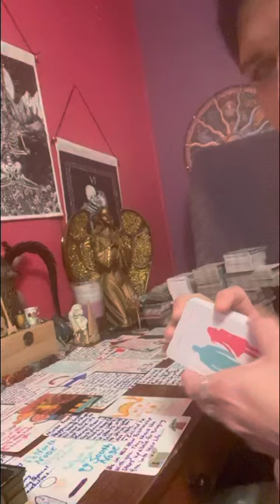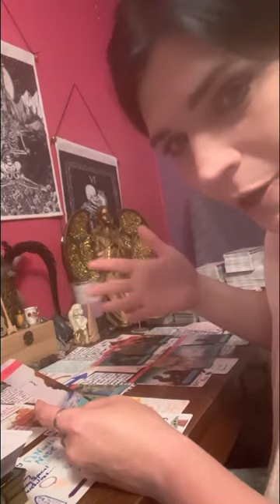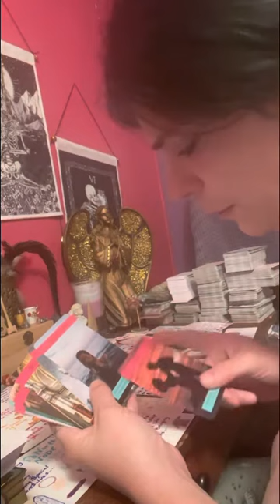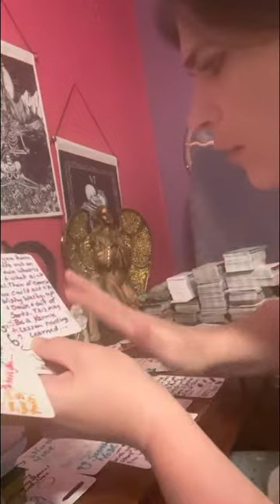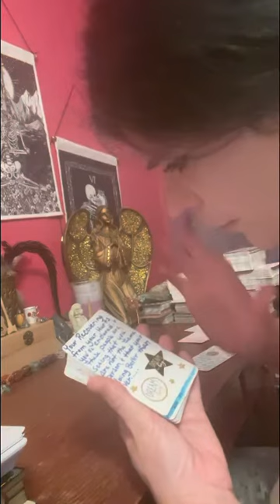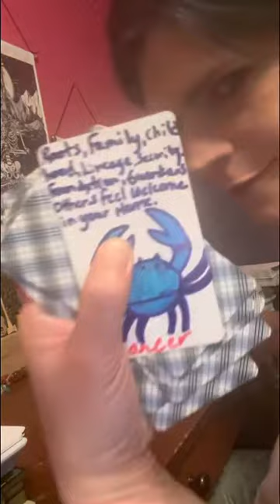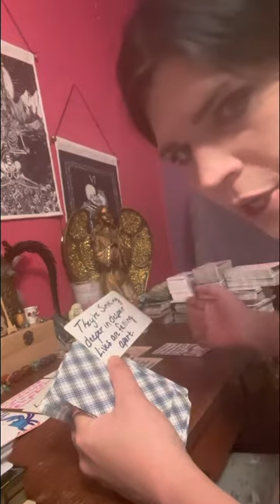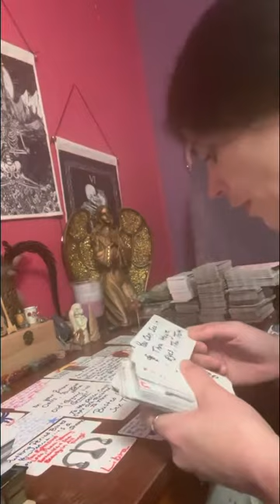twinflames just let ‘em say what they need to say when they message you tonight.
Thank everyone for your support and help growing my spiritual healing ❤️‍🩹 channel.

They may resonate now or in the future. My readings are timeless. Energy is fluid so it is always changing up. I am blessed 😇 to do this practice for you all to help you heal a little along your way.

⛔️No one ☝️ has permission to copy 💫 work. I’m balanced enough in my masculine & my feminine side to lead.